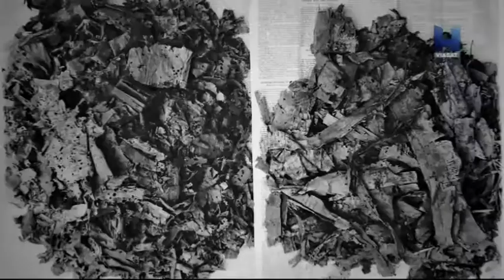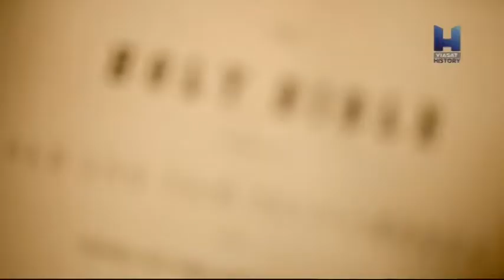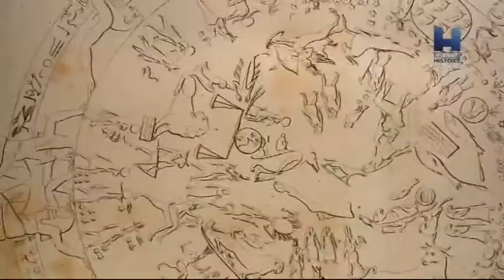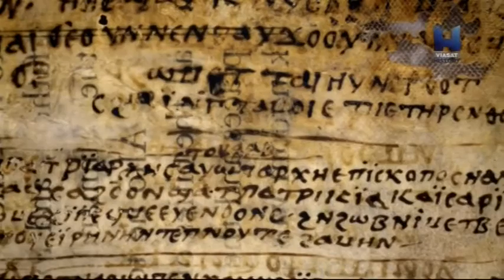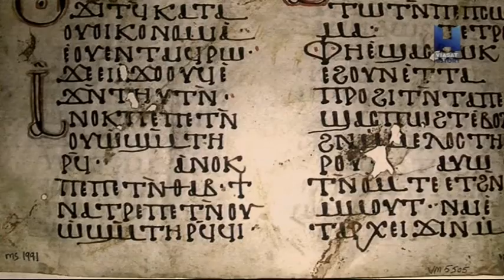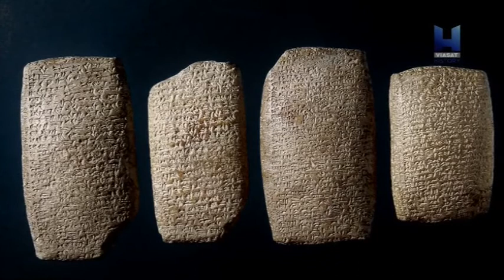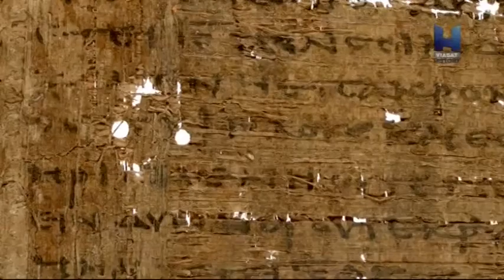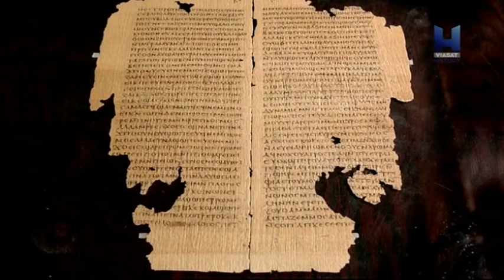В поисках Библии. Рукописи 2 в. Деяния Петра и Павла. Борьба доктрин. Часть 1.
Исследователи продолжают находить и изучать рукописи, которые не входят в каноническую библию.
Рассуждения ученых, которые видят и описывают предметы. явления, события, но не понимают их суть.
Кем и когда были написаны Евангелия?